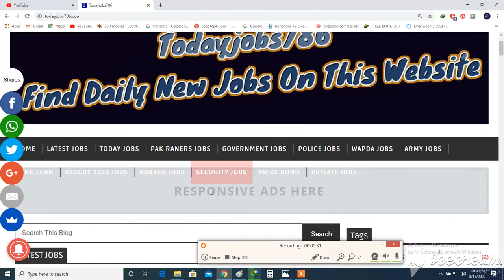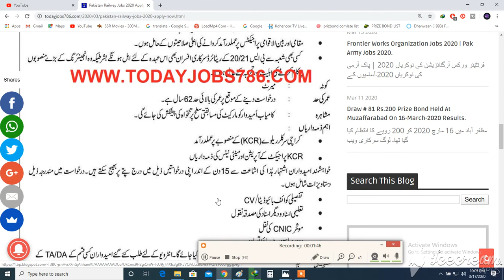Pakistan Railway Jobs 2020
PakistanRailwayJobs 2020
Jobs 2020